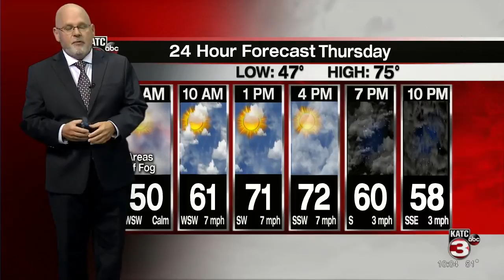Rob's Weather Forecast 10pm Part 1 12-9-20